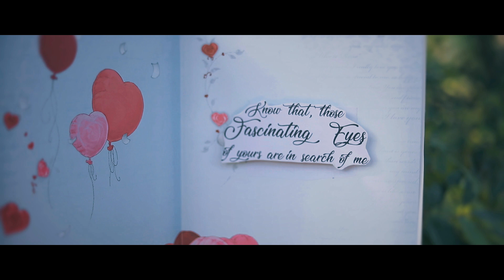Aaruyirae Tamil Music Video | Tharun Kumar | Akshaya Hariharan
Buy Filmy Tshirts | Phone Cases | Coffee Mugs | Collectibles

A Film Patients Distribution

Credits (Aaruyirae Tamil music video)

Featuring Tharun Kumar and Akshaya Hariharan
Written and Directed by Gautham Vignesh
Lyrics & Music Composed, Arranged and Sung by Arvind Nambiar
Director of Photography Edwin.J and Arvind Vishwanathan
Editor and Colorist Abishek CR
Associate Director Raphael Joseph Rozario
Song Written by Arvind Nambiar
Backing Vocals Rakhi Raj
Music Programming by Gokul Prakash
Mixed and Mastered by Febil John
Camera Assistant Vamsi
Recording Engineers Stephen Dify Jose (Strings Studio) and Jeevan(Sopanam Studios)